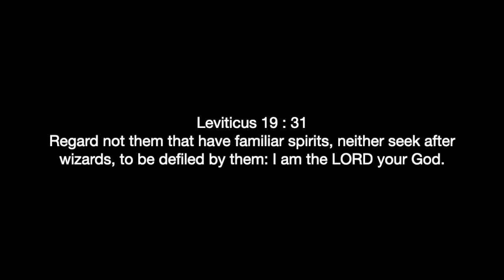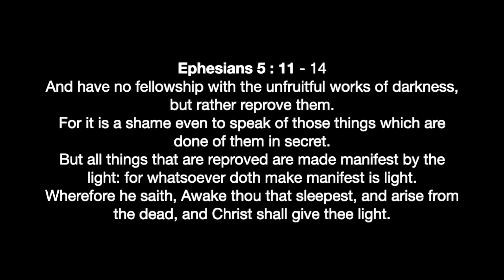TELL-LIE-VISION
1 Corinthians 6 : 12
All things are lawful unto me, but all things are not expedient: all things are lawful for me, but I will not be brought under the power of any.

I will set no wicked thing before mine eyes: I hate the work of them that turn aside; it shall not cleave to me.

Turn away mine eyes from beholding vanity; and quicken thou me in thy way.

Regard not them that have familiar spirits, neither seek after wizards, to be defiled by them: I am the LORD your God.

For it is a shame even to speak of those things which are done of them in secret.
But all things that are reproved are made manifest by the light: for whatsoever doth make manifest is light.
Wherefore he saith, Awake thou that sleepest, and arise from the dead, and Christ shall give thee light.

1 Corinthians 15:1-4
2 By which also ye are saved, if ye keep in memory what I preached unto you, unless ye have believed in vain.
3 For I delivered unto you first of all that which I also received, how that Christ died for our sins according to the scriptures;
4 And that he was buried, and that he rose again the third day according to the scriptures ”

Romans 10:9-10
10 For with the heart man believeth unto righteousness; and with the mouth confession is made unto salvation. “